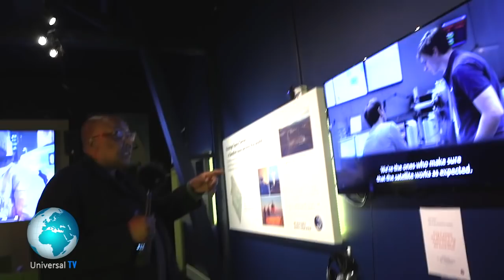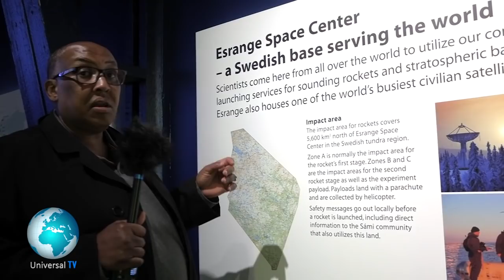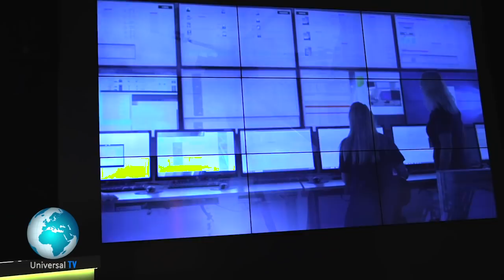Hereri Iyo Sweden Qaybtii 3AAD